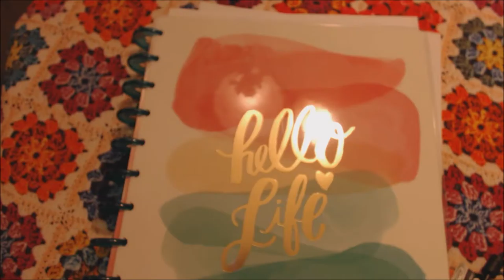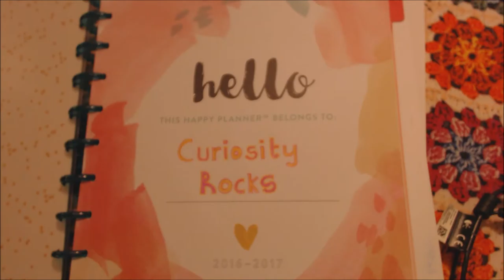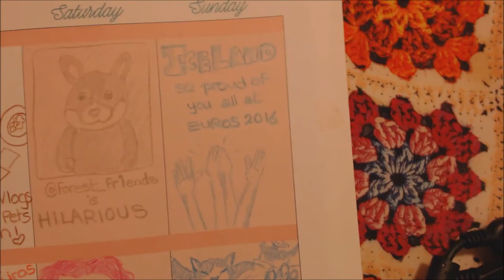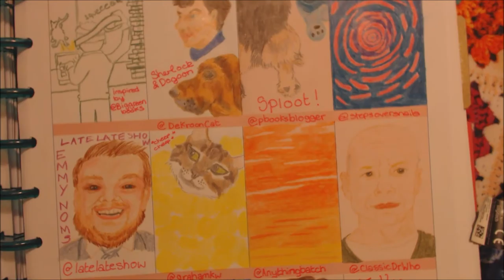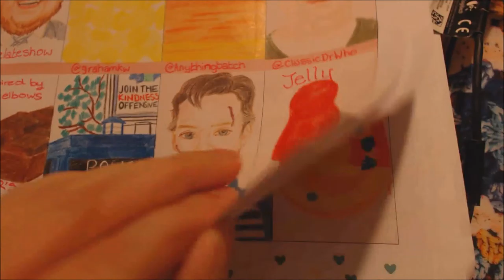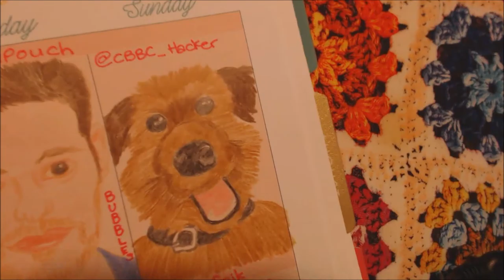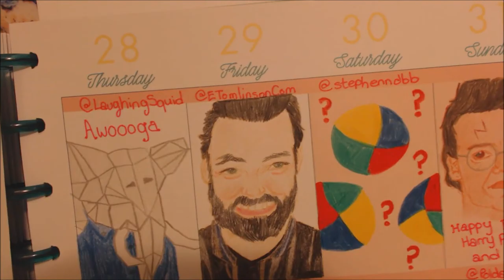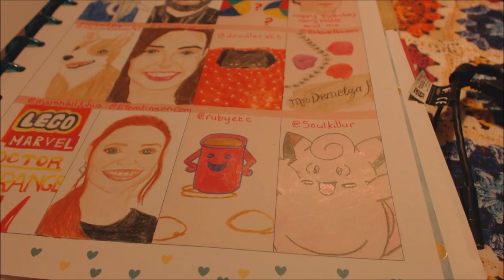Sketchbook Tour July 2016 With Bonus Talking Cat and Bradley Wiggins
I am using my large 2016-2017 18 month Happy Planner as my Daily Art sketchbook, this is what I have drawn for the month of July 2016.